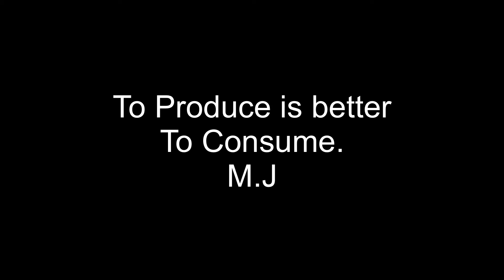Chinese New Year Reunion 2020